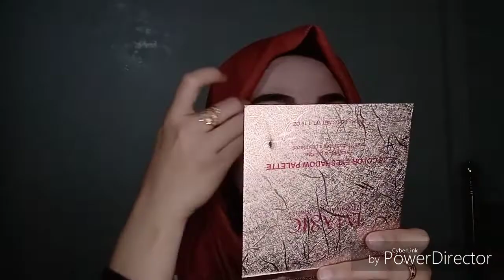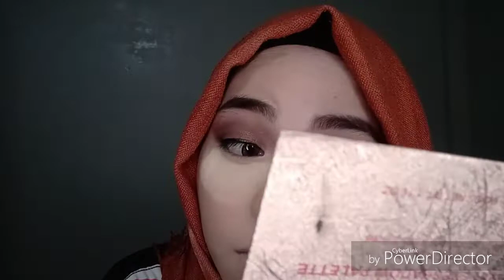Reviewing Pond's Magic Powder Vs. RCMA Translucent Powder | Maranao Vlog | Marawi city, Phil.